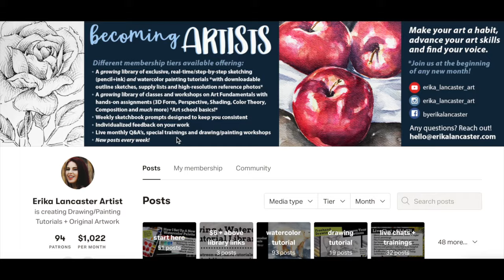Sketching A Bird On Black Paper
Introduction  00:00
Pencil Sketch Transferring Process: 01:45
Sketching on Black Paper: 04:18

I often encourage my students to make time for play and exploration work in between larger pieces.

This week, I want to share one of my own art experiments with you where I challenged myself in new ways.

I had never drawn on black paper before and thought it would be great to *finally* give it a go during October, with a fall-inspired animal.

I share my thought process as I move through this drawing, as well as key findings I made about working on black paper, including an effective way to transfer your preliminary sketch, and simple techniques to develop both value and textures in bird sketches.

Hope you enjoy this one and find it super helpful! 💙

► Join my Patreon community for exclusive real-time sketching and watercolor tutorials, individualized feedback from me on your work, classes on Art Fundamentals, live art practice and chat every month, and more

► Access my full art courses over on Skillshare and get 1 *FREE* month to enjoy all sorts of amazing creative classes

► Become an art email insider to receive special messages from me and resources to help you improve your sketching and watercolor skills:

► Supplies Used:
-Canson Artist Series Drawing Paper, Cream, Wirebound Pad, 9x12 inches, 60 Sheets (90lb/147g)
-Strathmore Tracing Paper
-Faber-Castell Black Paper Pad - 25 Sheets of 9" x 12" Paper
-Derwent Graphic Pencils (HB and 2B were used for preliminary sketch)
-Faber-Castell Dust Free Soft Erasers
-Mr. Pen Kneaded Erasers 16 pack
-Tombow MonoZero Eraser
- Prismacolor Premier Soft Core Colored Pencils

► Visit the Artist Merch Studio Shop for great gifts for artists and gear to help you stay inspired:

► Gear + Art Business Tools:
-Canon T6 EOS Rebel DSLR Camera
-Manfrotto 196B-2 143BKT 2-Section Single Articulated Arm with Camera Bracket (Black)
-Yeti Microphone
-LED Lights for Video Filming
-MacBook Pro 16 inch